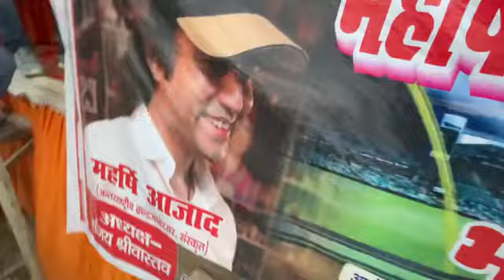Maharishi Aazaad’s | Historical Speech At The Biggest Cricket Tournament Of Asia | DM Gaurang Rathi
God Of Cricket Megastar Maharishi Aazaad’s Mission Maharishi Aazaad Cricket Championship Is The Biggest Cricket Tournament in INDIA Held at Maharishi Aazaad Stadium.

The dream Championship Organised By Maharishi Aazaad Cricket Association.

Maharishi Aazaad is all set to Inspire, Promote, Protect provide resources and opportunities for the budding cricketers across the country through the Maharishi Aazaad Cricket Championship.

Maharishi Aazaad is creating future cricketers who will play for his motherland.

Maharishi Aazaad’s whole effort is to develop unknown and resourceless cricketers of small towns and villages so that they can rule globally.